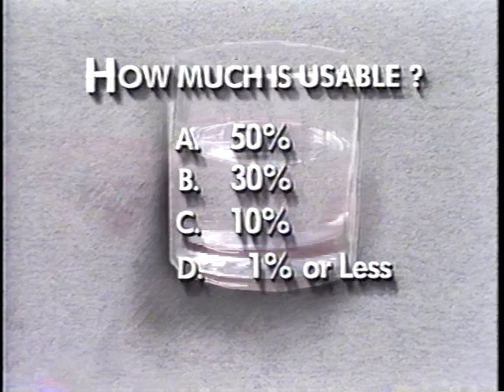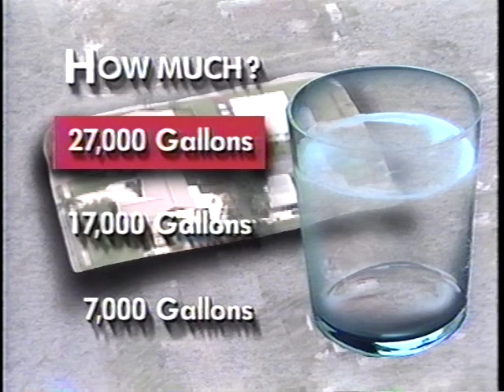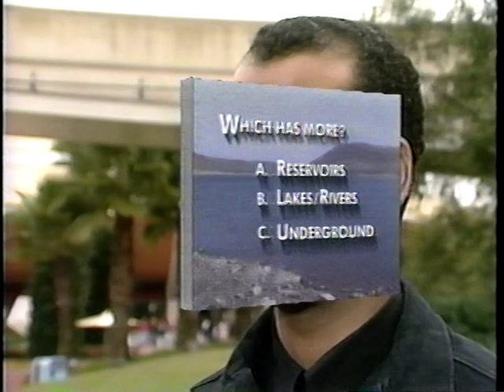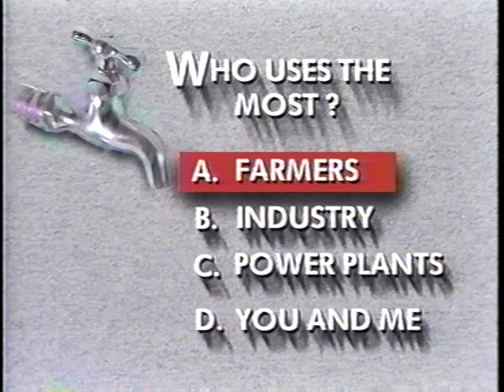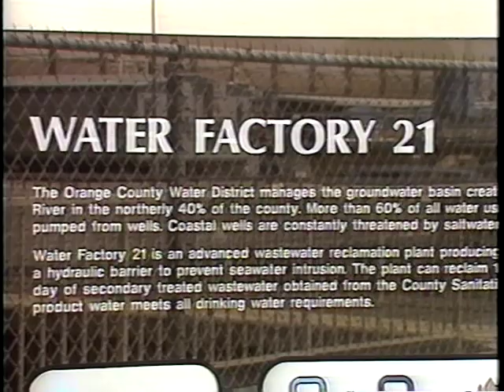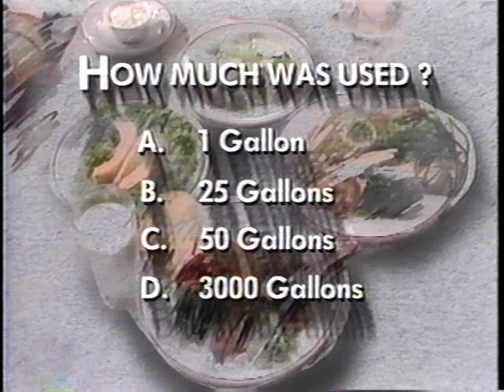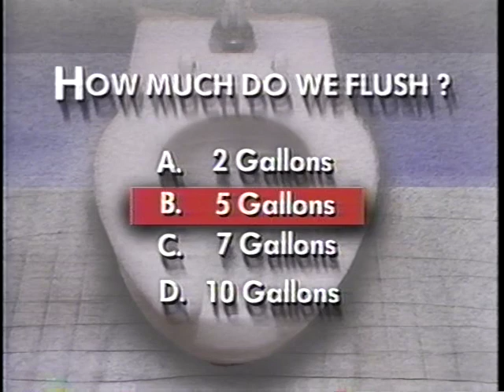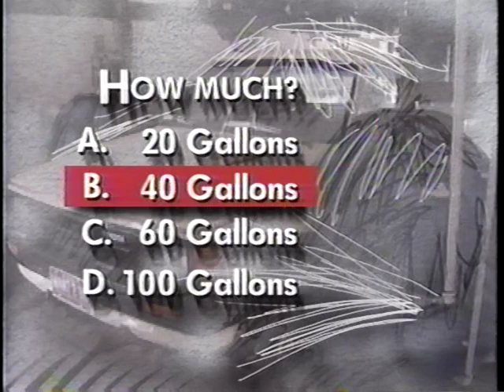What Do You Know About H2O?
Video courtesy of American Water Works Association